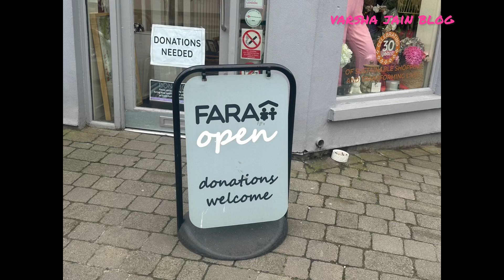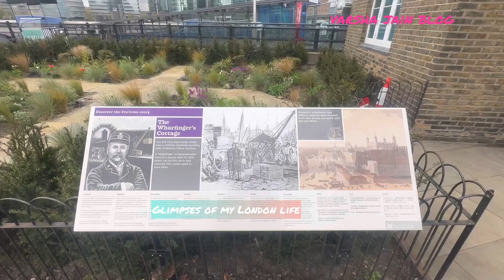My Europe Tour - April 2023 to till now // Travel London // lovely Dog //